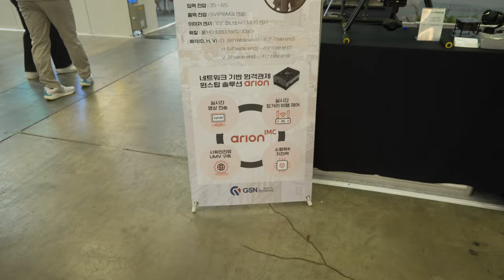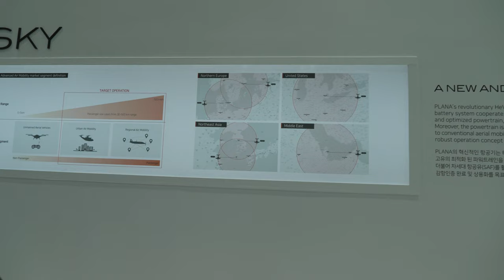드론쇼코리아2023 디에이치코퍼레이션 지에스엔시스템즈 PLANA 20230225